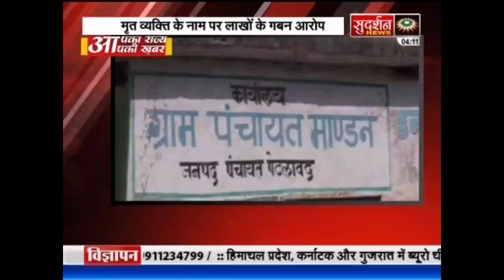झाबुआ जिले की पेटलावाद की ग्राम पंचायत मांडल में भ्रष्टाचार का मामला सामने स्टिंग ऑपरेशन